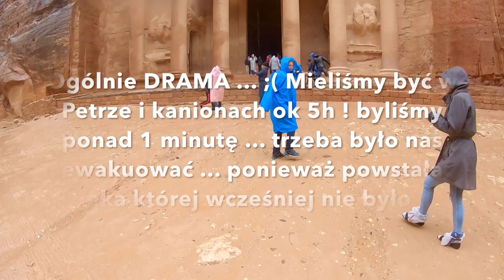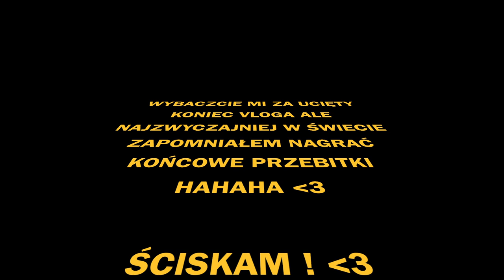OSTATNIE WAKACJE ? Egipt i Jordania LUTY 2020 - CiaRo UsaGo :D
Na granicy Egipsko-Jordańskiej sprawdzali u mnie I mojej mamy obecność wiadomo czego ... !
Wybraliśmy się tam w Lutym i podczas naszych wakacji wszystko zaczęło się mocno zmieniać na świecie ... powrót z Egiptu był mega męczący ... NIGDZIE MNIE TAK NIE SPRAWDZALI ... ogólnie dobrze że to sprawdzają JEDNAK było to dość stresujące ...

W końcowej części filmu mówię że wybieramy się do miejsca gdzie giną ludzie ... wielu ludzi, to miejsce to ,,BLUE HOLE'' w Egipcie, zacząłem nagrywać tam materiał ale okazało się że wsadziłem rozładowaną baterię do gopro ... nie pytajcie ... a potem ze stresu i wkurzenia zapomniałem dokończyć Vloga hahaha ! ;P

SPRZĘT

CANON 800D
CANON PowerShot G7 X Mark II
CANON 100D

OBIEKTYWY

MIKROFONY

Zalman ZM-MIC1